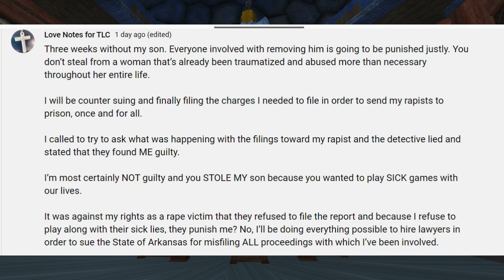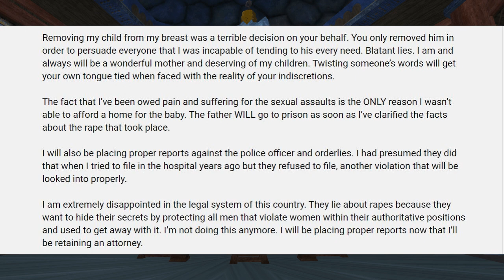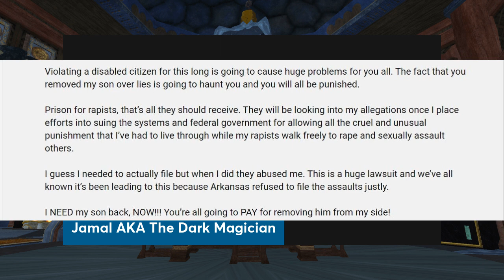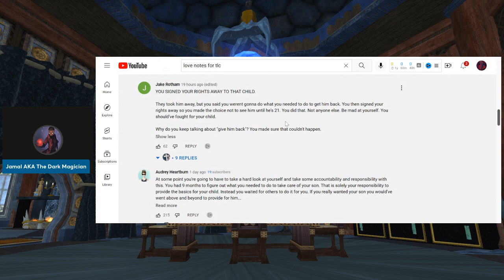Love Notes For TLC: Lawsuit?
It appears that Leticia will be suing some people. Does she have a chance to win?